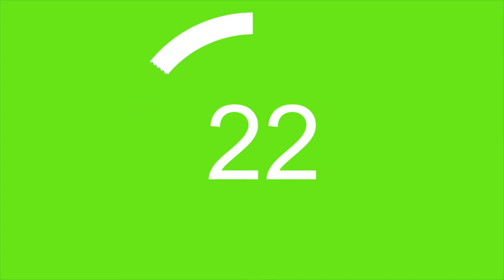3 minutes 180 Second Green Screen Countdown Timer white free to use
3 minutes (180 Seconds) countdown timer Green Screen | Free to use

German (3:00) 180 Sekunden Countdown-Timer Grüner Bildschirm | Kostenlos zu benutzen

Italian Conto alla rovescia di (3:00) 180 secondi Schermo verde | Gratuito da usare

Russian Таймер обратного отсчета (3:00) 180 секунд Зеленый экран | Бесплатное использование

Spanish Temporizador de cuenta regresiva de (3:00) 180 segundos Pantalla verde | De uso gratuito

Urdu (3:00) 180 سیکنڈ کی الٹی گنتی ٹائمر گرین اسکرین | استعمال کرنے کے لئے آزاد

Filipino (3:00) 180 Segundong countdown timer na Green Screen | Libreng gamitin

Polish Minutnik (3:00) 180 sekund Zielony ekran | Bezpłatne w użyciu

Bengali (3:00) 180 সেকেন্ডস কাউন্টডাউন টাইমার গ্রিন স্ক্রিন | বিনামূল্যে ব্যবহার করুন

Chinese Traditional (3:00) 180秒倒數計時器綠屏|免費使用

Portuguese Temporizador de contagem regressiva de (3:00) 180 segundos Tela verde | Livre para usar

Turkish (3:00) 180 Saniyelik geri sayım sayacı Yeşil Ekran | Kullanmak ücretsiz

French Compte à rebours de (3:00) 180 secondes Écran vert | Utilisation gratuite

Indonesian Penghitung waktu mundur (3:00) 180 detik Green Screen | Gratis untuk digunakan

Gujarati (3:00) 180 સેકન્ડ્સ કાઉન્ટડાઉન ટાઈમર ગ્રીન સ્ક્રીન | વાપરવા માટે મફત

Persian تایمر شمارش معکوس (3:00) 180 ثانیه صفحه سبز | استفاده رایگان

Hindi (3:00) 180 सेकंड की उलटी गिनती टाइमर ग्रीन स्क्रीन | उपयोग करने के लिए नि: शुल्क